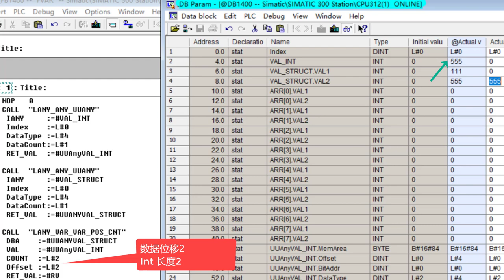Simatic Manager 读取结构体位移2 长度2 数据。 经典回忆